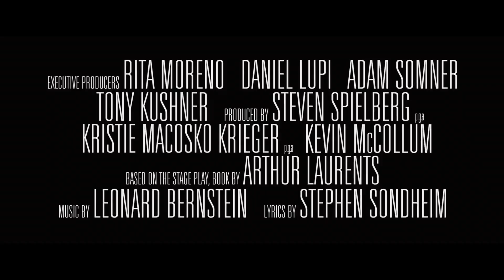Steven Spielberg’s West Side Story | Special Look | 20th Century Studios